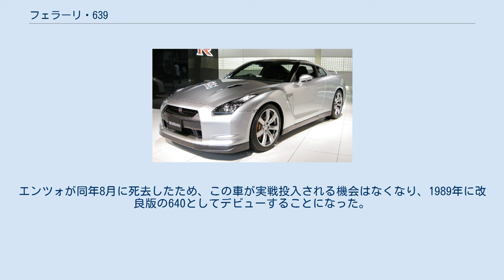フェラーリ・639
フェラーリ 639 (Ferrari 639) は、スクーデリア・フェラーリが1988年に開発したフォーミュラ1カー。
テストに使用されたのみで、実戦投入はされていない。
設計担当者はジョン・バーナード。
 フェラーリとしてのコードナンバーである「639」がそのまま一般的な名称として使われるケースが多いが、フェラーリ F188との別称も存在する。
 1988年に製作された639の最大の特徴は、現代にも繋がるステアリングの裏に取り付けられたパドルを操作することでシフトチェンジが行えるタイプのセミオートマチックトランスミッションを初めて搭載した車だった事である。
 1987年よりフェラーリのテクニカルディレクターに就任したジョン・バーナードは、エンツォ・フェラーリから「今までに無い革新的なマシンを作って欲しい」との要望を受けた。
バーナードはイギリスに設立したGTO（ギルフォード・テクニカル・オフィス）において、F1でははじめてとなるセミオートマチックトランスミッションの開発を行った。
システムの原型は1979年に312T4に搭載してテストされていたが、ドライバーのジル・ヴィルヌーヴが好まずお蔵入りになっていた。
 フェラーリは1989年より全面施行される新レギュレーションに対応して、3.5リッター・自然吸気V12エンジン (Tipo 035) を新開発した。
通常、V12エンジンのバンク角は60度とするものだが、これだと、吸気ポートの角度に制約が生じるため、65度に拡大された。
 変速機構は高回転型エンジンのパワーバンドを維持するため、6速が主流だった当時、7速を新採用した。
セミオートマチックトランスミッションの導入はシフト操作のミスを予防し、駆動伝達を効率化する目的があった。
ドライバーがステアリングの裏に取り付けられた2枚のパドルでギアを選択すると、電気信号によって油圧式トランスミッションが制御された。
バーナードによれば、セミオートマ導入の直接のきっかけは「ギアシフトリンケージの収納に苦労したため、いっそそれらを省略できないか」と考えたことがきっかけで、当初はシフト操作をボタンで行うことだけを考えていたが、後にクラッチも同時に電子制御できることに気づき、最終的にクラッチレスの2ペダル＋パドルシフトという形にたどり着いたという。
1988年5月の初テストでは「シフトアップは全自動だがシフトダウンは手動」という形式のものも試されたが、当時はまだスロットルの電子制御技術が未成熟で自動的なブリッピングが行えなかったため、シフトダウンには困難を伴った。
 その他にも細長いノーズや大型のサイドポンツーン、トーションバーを使用するサスペンションなど、随所に革新的なアイデアが投入された。
 バーナードは639を1988年シーズン中に実戦投入する案を持っていたが、開発が大幅に遅れ、1988年の初夏まで完成がずれこんだ。
また、エンツォ・フェラーリの健康状態が悪化したことで社内情勢が変化し、1988年シーズンはターボエンジン搭載車であるF187/88Cで戦うべきとの意見が根強かった。
エンツォが同年8月に死去したため、この車が実戦投入される機会はなくなり、1989年に改良版の640としてデビューすることになった。
 639から640、641、641/2、642、643まではコードナンバーで呼ばれる事が多く、総称的に「639系」と括ることもある。